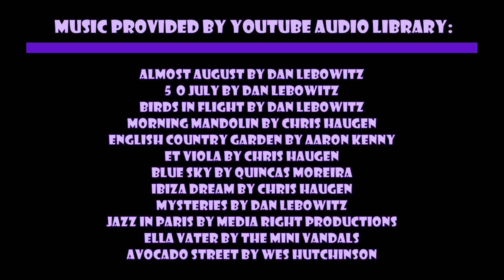Episode 612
Almost August by Dan Lebowitz
5  O July by Dan Lebowitz
Et Viola by Chris Haugen
Ella Vater By the Mini Vandals